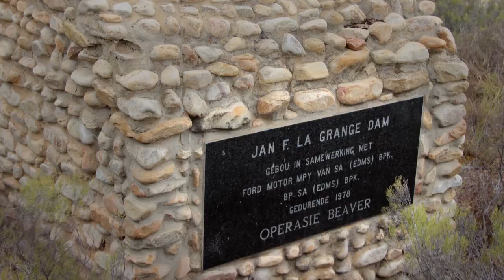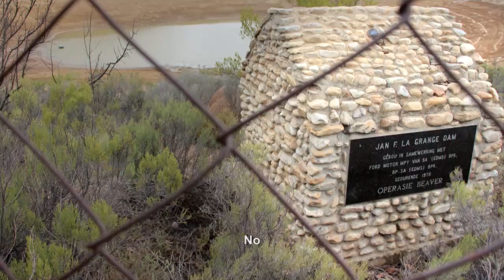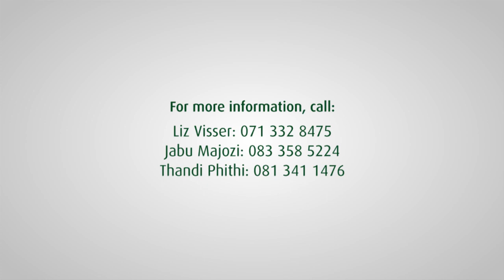Ladismith Water Crisis - Taking Parliament to the People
Members of Parliament visit Ladismith to learn about water issues to prepare for the main programme, Taking Parliament to the People.

The programme will run from 13-17 April 2015 in Oudtshoorn, Western Province.

Liz Visser: 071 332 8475
Jabu Majozi: 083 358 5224
Thandi Phithi: 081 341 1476